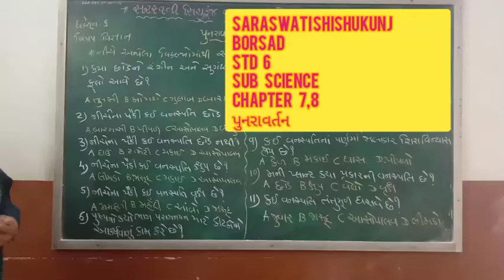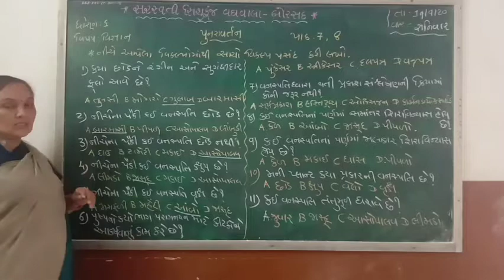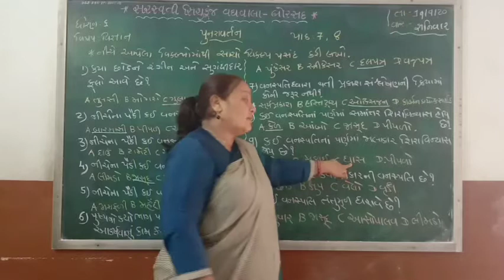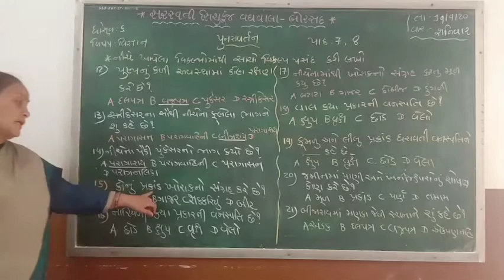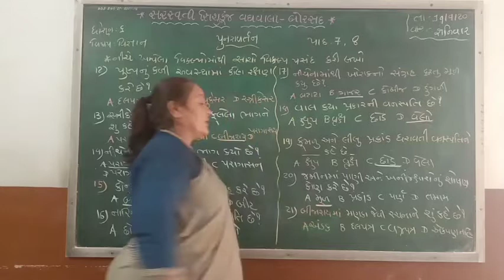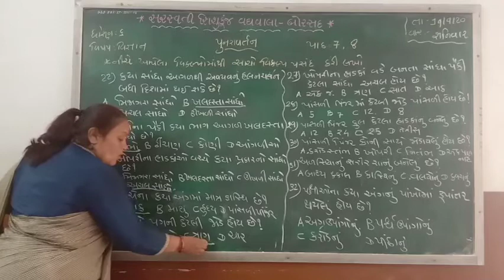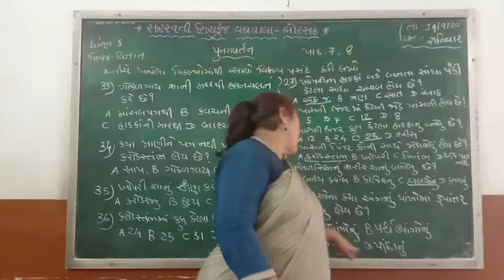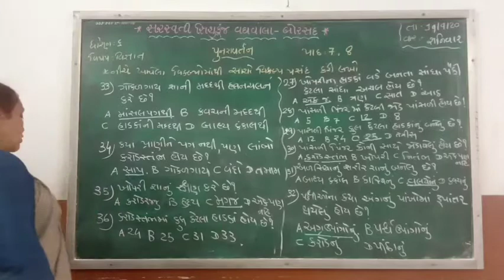Std : 6 (Gujarati Medium) Subject : Science (Revision) Date : 19.09.2020